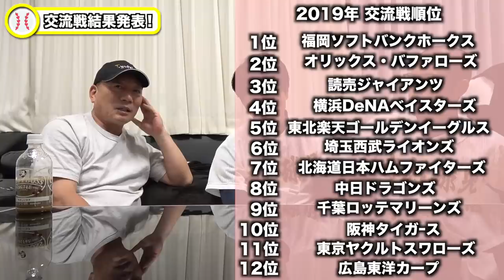【結果発表‼︎】高木豊VSドラミちゃん交流戦順位予想対決！